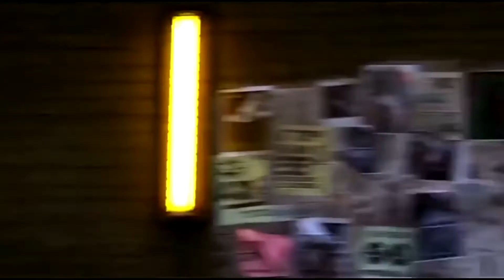Я и есть закон - Dredd 3D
Политическое сообщество без цензуры